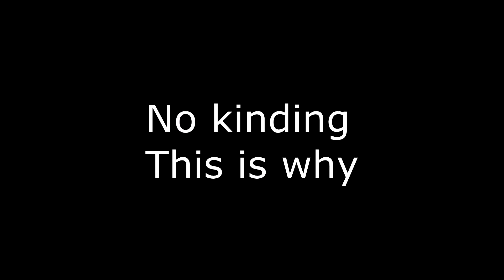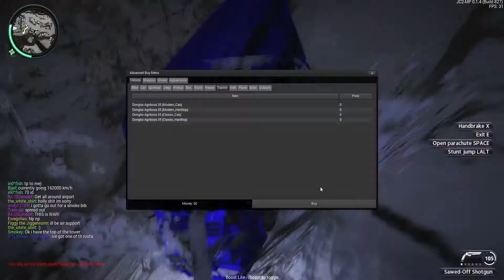WTF Is This Game (JustCause2 MP) LIVE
Just Cause 2 Multiplayer footage that we played in the livestream. Enjoy

Enjoy My Videos To Your Hearts Content!!!